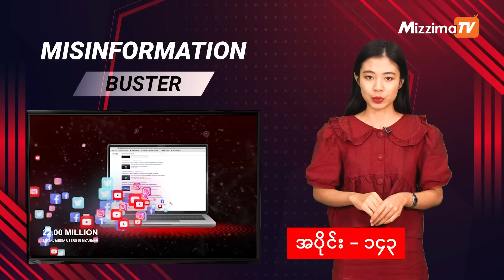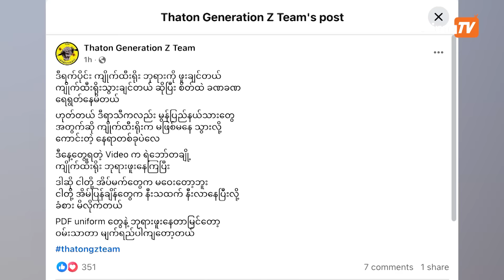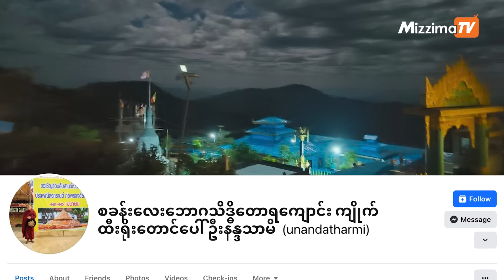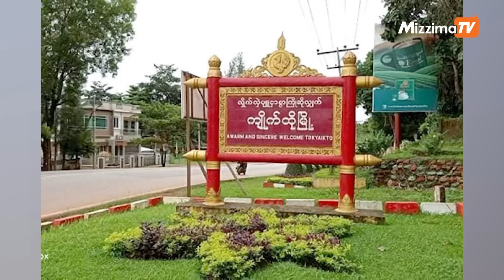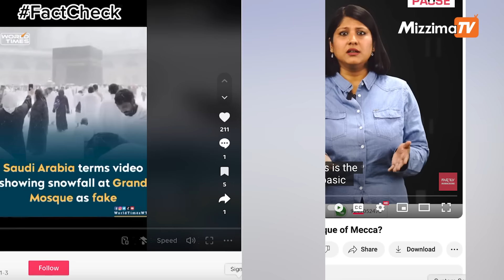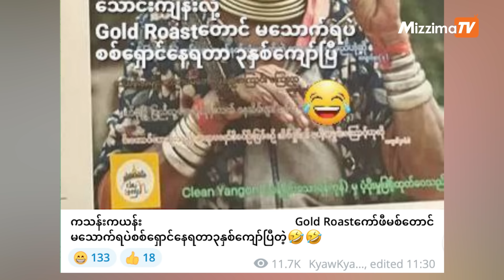သတင်းအမှားများကို တိုက်ဖျက်ခြင်း | Misinformation Buster - Episode 143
မင်္ဂလာပါရှင်။ မဇ္ဈိမရဲ့ သတင်းတု/မှား များကို တိုက်ဖျက်ခြင်း Misinformation Buster အစီအစဉ်ကနေ ပြန်လည်ကြိုဆိုပါတယ်။ ဒီအစီအစဉ်မှာ မဇ္ဈိမက တပတ်အတွင်း စိစစ်တွေ့ရှိထားတဲ့ သတင်းတု၊ သတင်းမှားတွေကို အချက်အလက်တွေနဲ့တကွ စုစည်းဖော်ပြပေသွားမှာပါ။

ဒီတပတ်ကြည့်ရှုကြရမယ့် အကြောင်းအရာတွေကတော့

- PDF တွေ ကျိုက်ထီးရိုးတောင်ပေါ်ဘုရားရောက်နေပြီဆိုတဲ့ သတင်းမှား

- ကရင်နီပြည်သူ့အသံရဲ့ သတင်းစာမျက်နှာဖုံးကို သရော်လှောင်ပြောင်ပြုပြင်ထားတဲ့ ဓာတ်ပုံ အမှားအကြောင်း

- မက္ကာမှာ ရှိတဲ့ အစ္စလာမ်ဘာသာဝင်တွေရဲ့ ကာဘာကျောင်းတော်မှာ နှင်းကျနေတယ်ဆိုတဲ့ ရုပ်သံဖိုင်အမှား  စတဲ့တပတ်အတွင်း မဇ္ဈိမက အချက်အလက်စစ်ဆေးထားတဲ့ သတင်းတွေကို စုစည်းတင်ဆက်ပေးသွားမှာပါ။

မဇ္ဈိမကိုကြည့်ရှုအားပေးနေတဲ့သူတွေအနေနဲ့လည်း စစ်ဆေး‌စေချင်တဲ့ သတင်းတွေရှိခဲ့ရင် မဇ္ဈိမကိုပေးပို့‌လို့ရပါတယ်။ ပေးပို့မယ်ဆိုရင် t.ly/AjFbz ဆိုတဲ့လင့်ကို ရိုက်ထည့်ပြီး စစ်ဆေးစေချင်တဲ့ သတင်းအကြောင်းအရာကို လင့်နဲ့တကွ ပေးပို့ပေးဖို့ မေတ္တာရပ်ခံအပ်ပါတယ်။